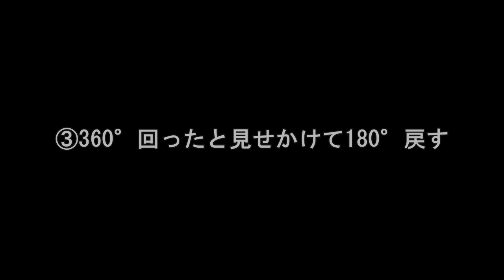LV3【だましトリック！！発想を磨こう！】グラトリ 初心者 遊び スノーボード snowboard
【実験】
【結果】
この事から、
1.滑る姿勢
2.目線
3.手や動く動作

1.滑る姿勢
2.目線
3.手や動く動作